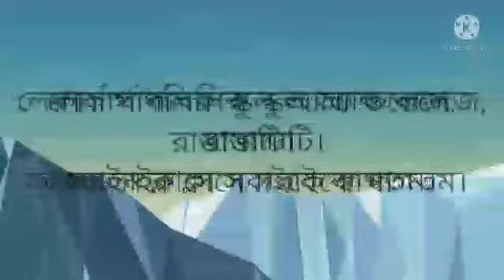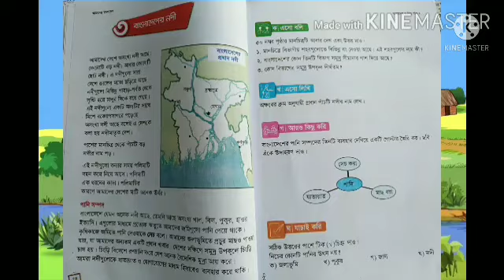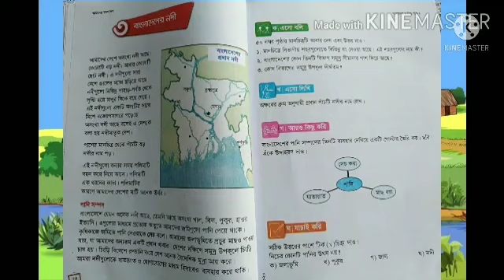তৃতীয় শ্রেণি,বিজিএস, অধ্যায়- ৯,পর্ব -১৩